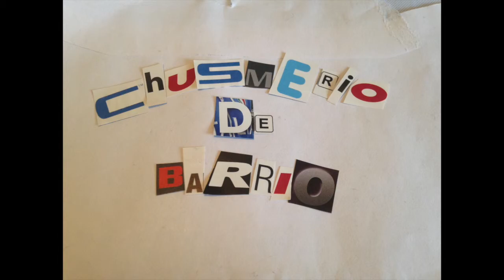04 Tristes Noticias (Chato Barato)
04 Tristes Noticias (Chato Barato), Chusmerío de Barrio, NorteAfrika record´s , Chato Barato con djEyow, Chiclana Town, hip hop, rap sureño, underground del bueno, raperos sin dinero, mpc 1000, roland sp 404 sx